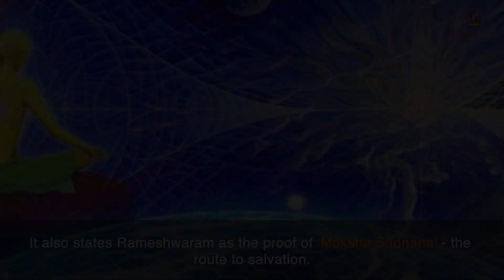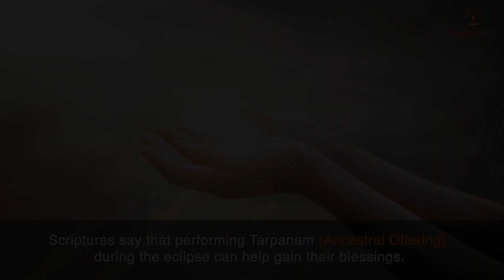Benefits of Performing Tarpanam During Eclipse at Rameshwaram